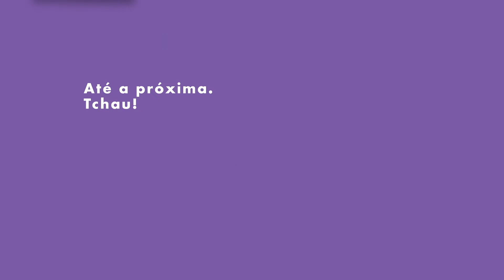Série Artistas Internacionais: Claude Monet